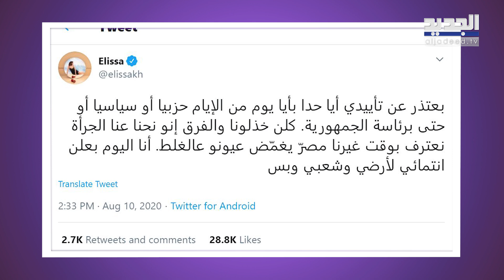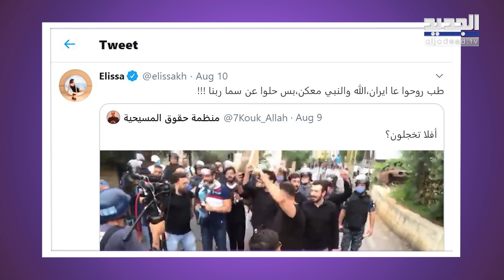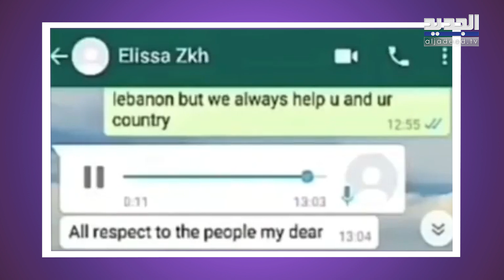بعدما أعلنت تخليها عن حزب القوات اللبنانية .. تسجيل مسرب لـ إليسا: "ليس لديّ مشكلة مع الإيرانيين"